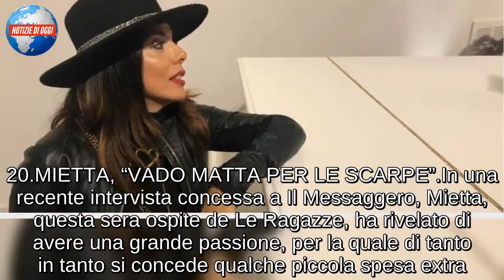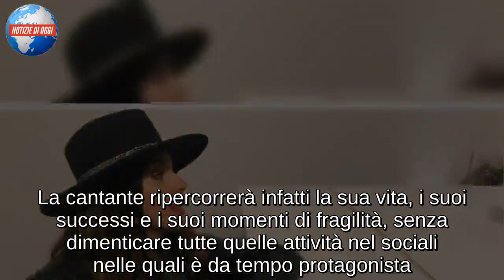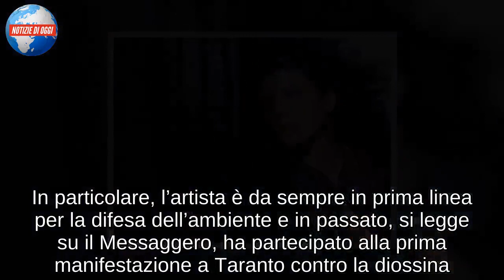Mietta chi è/ Da Sanremo alle prime difficoltà: paure e attacchi di ansia mi hanno bloccato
Mietta, all’anagrafe Daniela Miglietta, sarà una delle due protagoniste de Le Ragazze per la pagina dedicata agli anni ’90. La cantante ripercorrerà infatti il suo passato da giovanissima artista tarantina esordiente e l’avventura di Sanremo, che le ha regalato un successo inatteso e ha cambiato per sempre la sua vita. Nel 1989 ha conquistato infatti la vittoria nel 39° Festival della Canzone Italiana nella categoria ‘Nuovi’, arrivando a collezionare in tutto ben otto presenze sul palco dell’Ariston. Ma la sua carriera, costellata da grandi successi e concerti in tutto il mondo, ha avuto successivamente alcune decise battute d’arresto, causate soprattutto da una serie di difficoltà dovute a paure e attacchi d’ansia. Del suo malessere del l’artista parlerà in maniera approfondita nel corso della puntata di questa sera, che andrà in onda su Rai 3 a partire dalle 21.20.

MIETTA, “VADO MATTA PER LE SCARPE”
In una recente intervista concessa a Il Messaggero, Mietta, questa sera ospite de Le Ragazze, ha rivelato di avere una grande passione, per la quale di tanto in tanto si concede qualche piccola spesa extra. “Spendo un po’di soldini per le scarpe – ha raccontato l’artista – ho una grande passione per le scarpe, di ogni genere e di ogni tipo: alte, basse, colorate, ho un armadio ricolmo”. Regina di stile, ha ammesso che mai e poi mai potrebbe indossare una pelliccia, mentre per quanto riguarda l’intimo va matta per tutto ciò che è di pizzo, e in particolare “tutto ciò che ricopra abbastanza ma che sia elegante. E poi – continua l’artista ai microfoni di Nicole Cavazzuti – tutto ciò che ha a che fare con i pizzi mi ricorda la mia terra: io sono pugliese, quindi tutto ciò che è pizzo mi piace tantissimo”.

VOLONTARIA IN CORSIA CON L’ASSOCIAZIONE AVO
Sarà un’intervista da non perdere quella che questa sera Mietta concederà a Gloria Guida per Le Ragazze. La cantante ripercorrerà infatti la sua vita, i suoi successi e i suoi momenti di fragilità, senza dimenticare tutte quelle attività nel sociali nelle quali è da tempo protagonista. In particolare, l’artista è da sempre in prima linea per la difesa dell’ambiente e in passato, si legge su il Messaggero, ha partecipato alla prima manifestazione a Taranto contro la diossina. Ma di recente ha scelto di dedicarsi al reparto di Oncologia dell’ospedale di Taranto, da dove, indossando il camice dei volontari Avo, ha intonato alcuni dei sui successi più celebri. Nella stessa occasione, la cantante ha scelto inoltre di visitare anche gli altri reparti dell’ospedale, fino a spingersi in oncologia pediatrica per cantare, assieme ai pazienti più piccoli, alcune canzoncine per bambini.